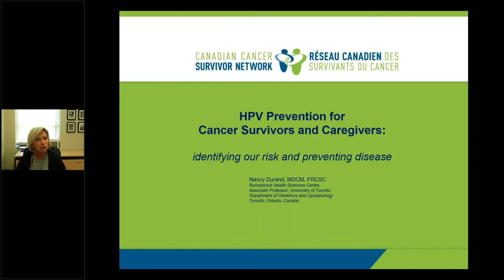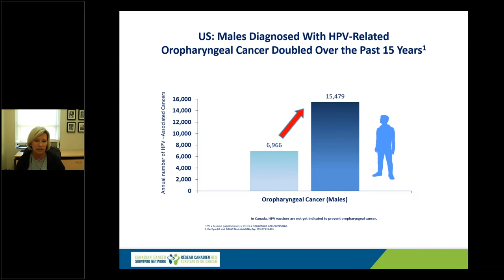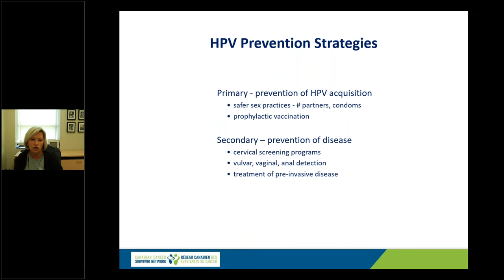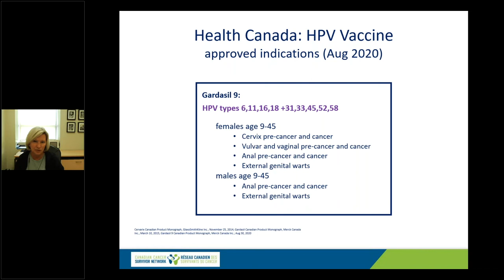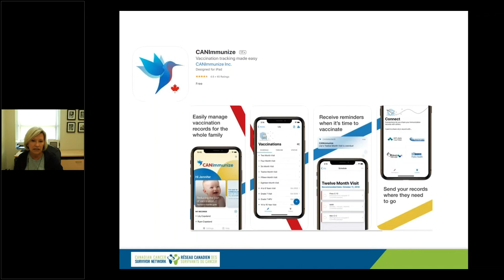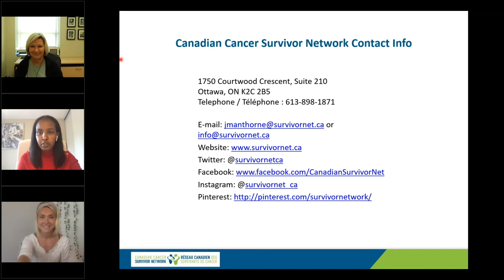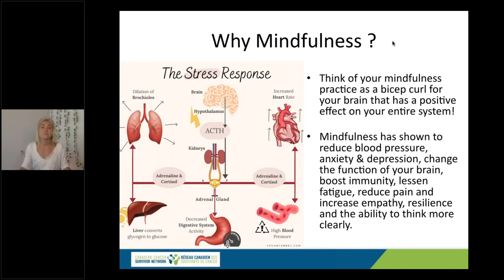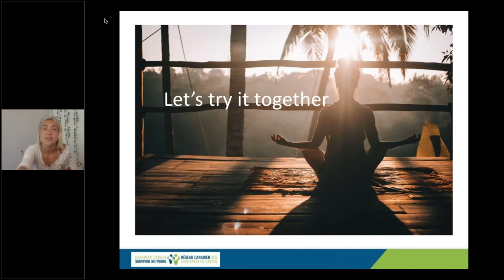HPV Prevention for Cancer Survivors | Featuring a Session on Mindfulness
This unique webinar will provide cancer patients, survivors, and caregivers with practical information about HPV prevention along with guidance on how to incorporate mindfulness and meditation into one's lifestyle.

Dr. Durand will review the changing landscape of HPV-related diseases and cancers. We will discuss methods of HPV prevention for current cancer patients and cancer survivors. Attendees will learn about the evidence for HPV vaccination in adults. Practical tips will be provided on how to access HPV vaccination.

Abbey Morris will unpack the profound impact of mindfulness and meditation in reducing stress and anxiety. She will explain why mindfulness is so important, how we can fit it into our own lives in a way that works for us & practice a mindfulness exercise together to explore these strategies further. Throughout this presentation she will discuss ways to make this simple for us to bring into our day to day.